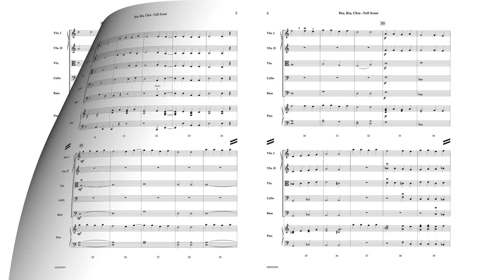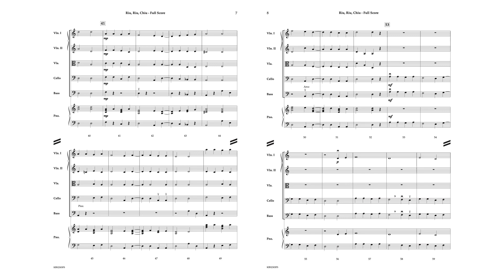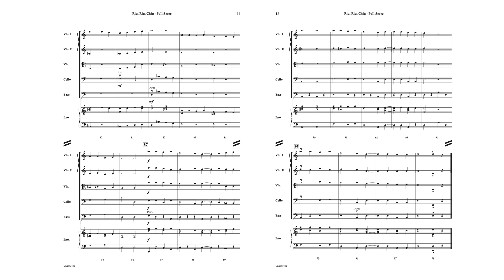Riu, Riu, Chiu - Arranged by Steven L. Rosenhaus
Riu, Riu, Chiu is one of the most well-known pieces from the Renaissance and has become a staple of holiday programming. The composition is in Dorian mode, so it could serve as a good introduction to music that isn't in a major key.